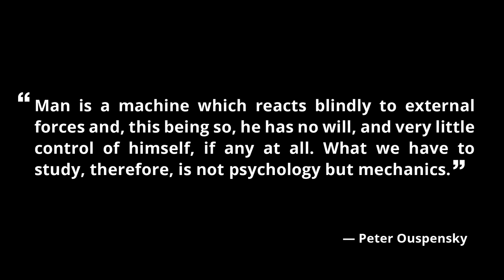Understanding Survival - Part 1 - The Metaphysics Of Being Human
All personal and spiritual development boils down to how survival dominates your life. You are a survival machine.